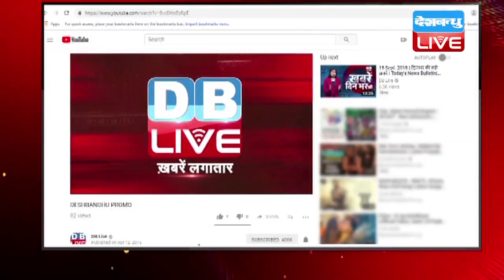चार दिन की गिरावट के बाद उबरा बाजार | Share Market News in hindi | today share market